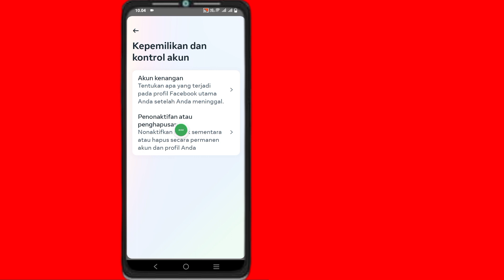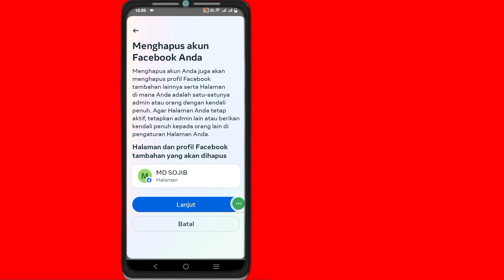Cara Menghapus Akun Messenger (2023) | Hapus Akun Messenger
Dalam video ini, saya akan menunjukkan Cara Menghapus Akun Messenger (2023) Hapus Akun Messenger tonton video lengkap ini dan pelajari dengan mengikuti semua langkah saya tanpa melewatkan.  Ini adalah proses yang sangat sederhana yang hanya membutuhkan waktu.  Ini yang paling penting untuk semua pengguna Facebook.